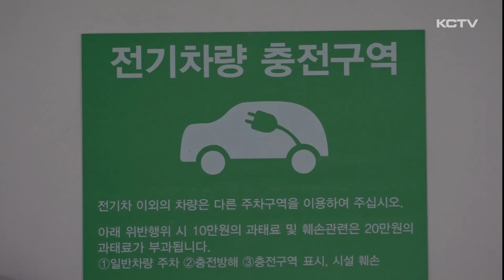'전기차 화재 예방 시설' 참여 저조…왜?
아파트 같은 공동주택에서 전기차 화재가 났을 경우 협소한 공간 때문에 소방 진압도 어려워 피해가 더 커질 수 있습니다.

올해부터 신축 공동주택 등에 전기차 화재 예방 시설들을 갖추도록 가이드라인이 마련됐지만 참여는 저조합니다.

한경면에 있는 160여 세대 신축 공동주택입니다.

지하주차장 전기차 충전 구역에 전기차 화재 진압 장비인 소화 수조가 설치됩니다.

전기차에 불이나면 짧은 시간 온도가 1천 도 넘게 급격히 상승하는 배터리 열폭주로 피해가 커질 수 있는데 이렇게 80센치미터 높이의 소화수조를 설치하고 물을 채우면 진압이 가능합니다.

소방에선 각 119센터마다 소화수조가 비치돼 있지만 민간 공동주택이 지하주차장에 조립식 수조를 설치한 건 제주에서 첫 사례입니다.

전국적으로 전기차 화재가 잇따르는 시점이어서 이 같은 예방조치가 더욱 주목받고 있습니다.

[나기수 /시행사 관계자]
"안전이나 여러 문제점들이 대두되는 상황이다 보니까 저희 단지에도 전기차 주차에 있어서 입주민들이 편안하고 안심하고 주차할 수 있을 정도의 방법이 있지 않을까 생각하다가 수조를 설치해서 전기차를 담가서 불을 끄는 방식이 가장 좋지 않을까 생각해서..."

소방본부는 지하주차장 같은 협소한 공간에서 전기차 화재가 발생하면 소방차나 장비 진입이 어렵기 때문에 자체적으로 소화 수조나 스프링클러, 방화덮게 같은 전기차 화재 예방 장비를 갖추도록 하는 전기차 전용구역 화재 안전 가이드라인을 올해 마련했습니다.

[강석훈 / 서부소방서 예방지도팀장]
"크게 여섯 가지입니다. 방화 구획, 소화 수조, 스프링클러 설비 강화, 방화 덮개, 배출 설비, 감시카메라 등 6가지 시설을 올해 1월부터 신축되는 건물에 안전시설을 추가하도록 권장해서 전기차 화재에 적극적으로 예방 대응하려고 하고 있습니다."

하지만 참여율은 높지 않습니다.

가이드라인은 권고 사항일 뿐이고 장비 가격도 많게는 수천만 원인데 전기차 조례 등에는 장비를 지원하는 근거가 없습니다.

올해 인허가를 받은 100세대 이상 신축 공동주택 단지 가운데 소화수조나 방화덮게 등을 설치하겠다고 한 단지는 단 두 곳 뿐입니다.

일부 지자체에선 시설 비용을 지원하고 있는 만큼 전기차 보급률 1위 제주에서도 각종 전기차 화재 예방 대책이 실효성을 가질 수 있도록 제도 보완이 필요해 보입니다.

KCTV 뉴스 김용원입니다.